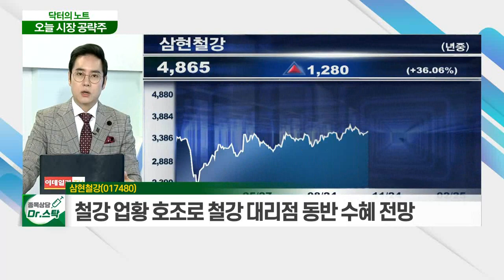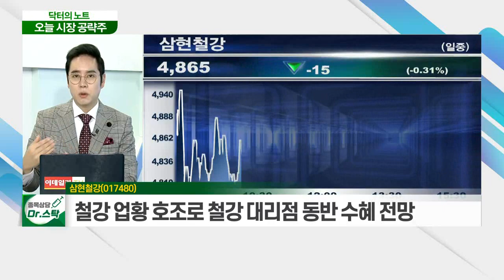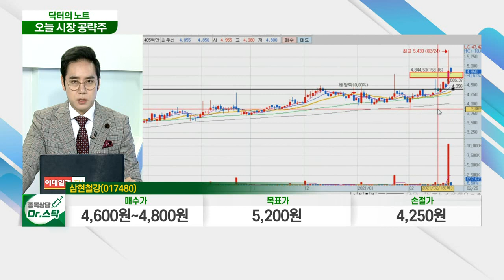삼현철강(017480)... 철강 수요 급증·원재료값 인상으로 재고 자산 가치 상승_닥터의 노트 (20210225)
삼현철강(017480)
- 열연코일·철판류·형강류 가공하여 판매
- 조선·교량·건설중장비·해양구조물 산업에 사용
- 철강 수요 급증·원재료값 인상으로 재고 자산 가치 상승
- 코로나19 백신 본격화 영향으로 수급 변화 전망
- 美 장기금리 상승으로 고밸류 종목 차익매물 출회 전망
- 철강 업황 호조로 철강 대리점 동반 수혜 전망